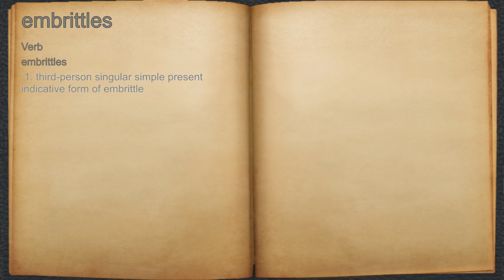What does embrittles mean?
A spoken definition of embrittles.

Intro Sound:
Typewriter - Tamskp